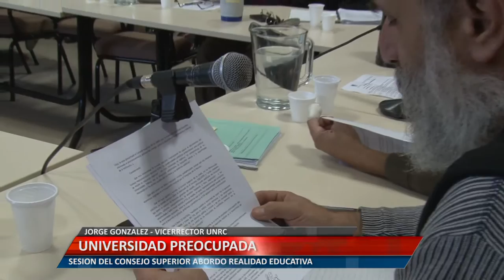UNIVERSIDAD PREOCUPADA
SESIÓN DEL CONSEJO SUPERIOR ABORDÓ REALIDAD EDUCATIVA
JORGE GONZALEZ - VICERRECTOR UNRC
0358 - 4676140